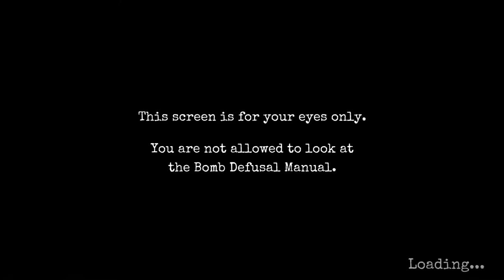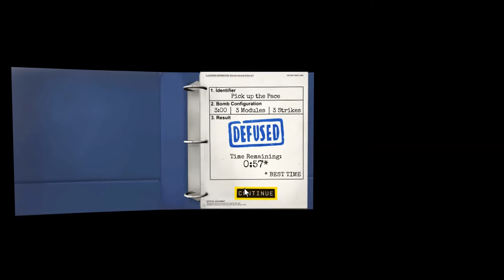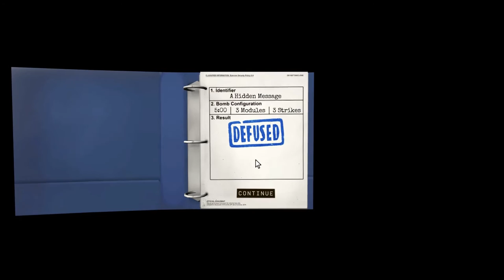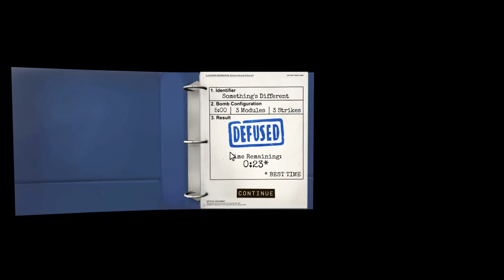[Lets Play] Keep Talking and Nobody Explodes (Désamorceur) 2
Le Cafard s'essaie au déminage de bombes avec l'aide de son expert GilgaMelchi. Arriveront-ils à communiquer?

Keep Talkling and Nobody Explodes
Développeur: Steel Crate Games (indépendant)

Version 1